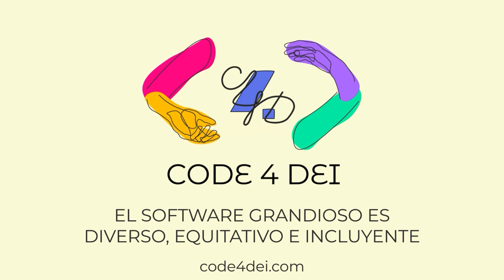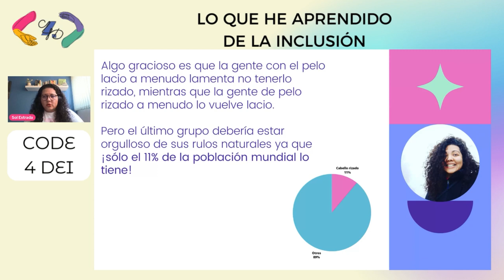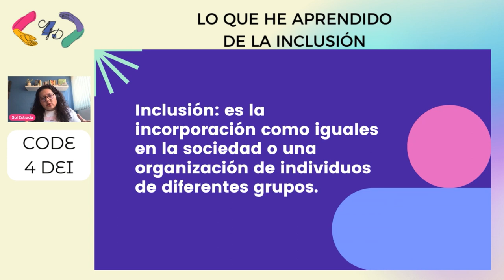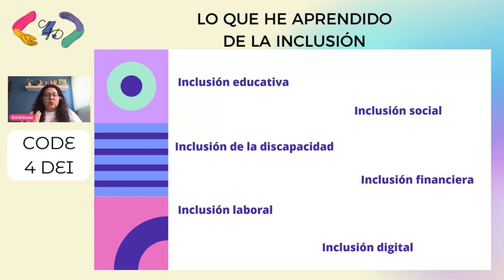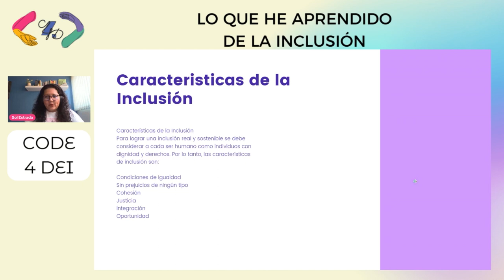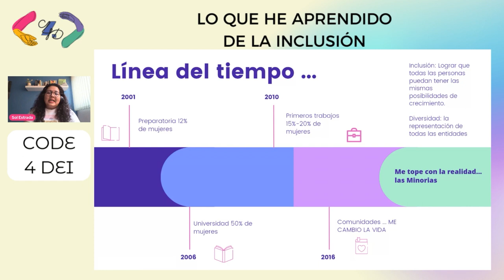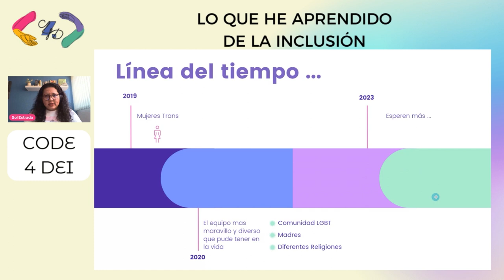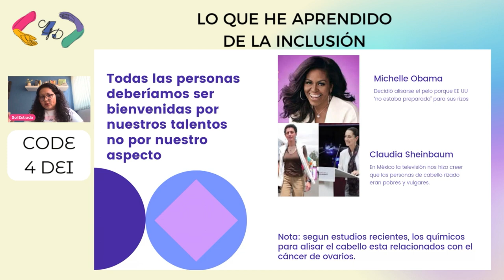Code4DEI - Lo que he aprendido de la inclusión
Desde hace algunos años, la verdad es que no sé cuantos en realidad, según yo son 7, me he subido a los escenarios, primero para decirme a mí misma que si puedo y en segundo lugar decirle a las mujeres que "sí podemos", que podemos lograr todo lo que nos propongamos, que somos capaces, inteligentes y poderosas, he hecho mucha investigación a cerca de la representación de las mujeres en el ámbito tecnológico, me he enojado con las estadísticas, he llorado con los hechos, que a mí misma me han pasado, en este camino he encontrado que si bien, la representación de las mujeres es un problema en el mundo y grave por cierto, no solo tenemos ese problema, cuando hablamos de inclusión, hablamos de todas las de personas, de las minorías, de aquellas que por alguna condición (que el patriarcado considera no normal, como mi cabello rizado por ejemplo) se les ha discriminado, quisiera contarte lo que he aprendido, no es la panacea, seguramente aprenderé más cosas, pero algo de lo que te cuente, seguramente te servirá.